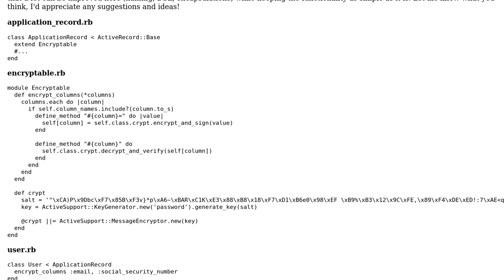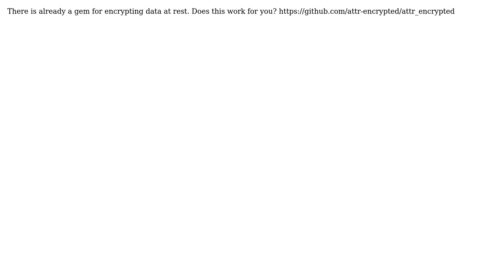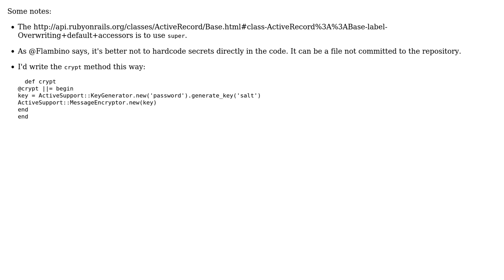Simple ActiveRecord attributes encryption in Rails 5+ (2 Solutions!!)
Simple ActiveRecord attributes encryption in Rails 5+

With thanks & praise to God, and with thanks to the many people who have made this project possible! | Content (except music & images) licensed under CC BY-SA | Music | Images & others | With thanks to user tokland user Ram on Rails React Native user Adam and the Stack Exchange Network Trademarks are property of their respective owners. You are responsible for your own actions.